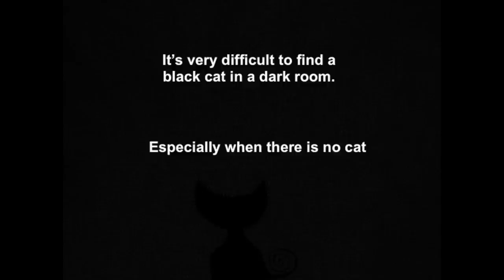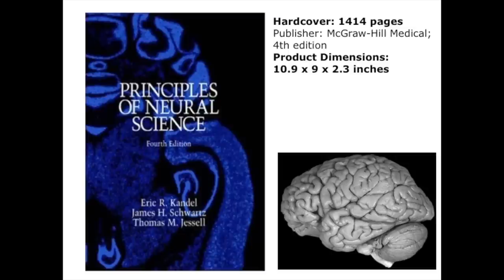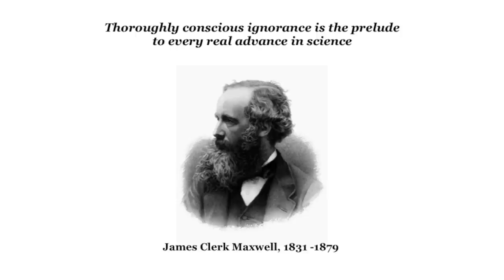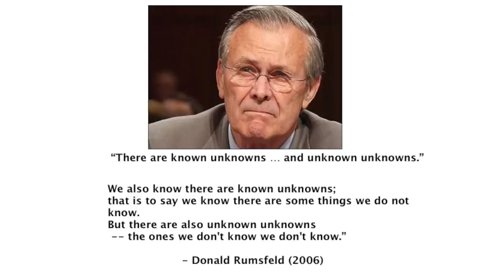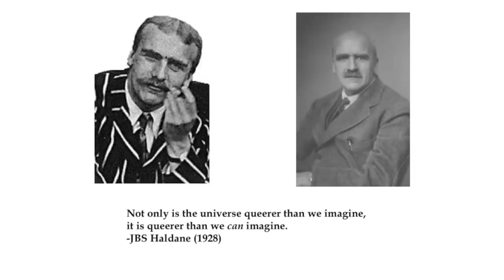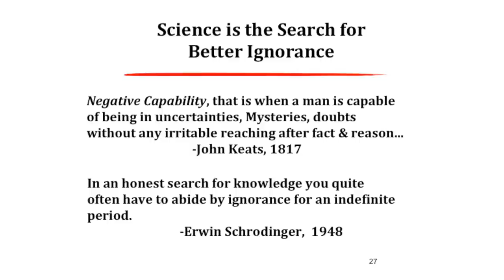Stuart Firestein: How Ignorance Drives Science